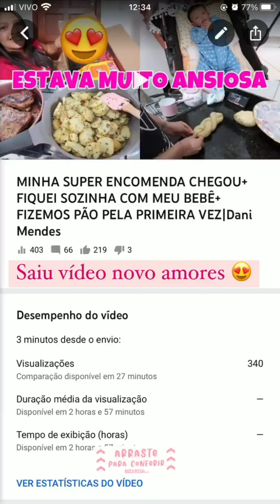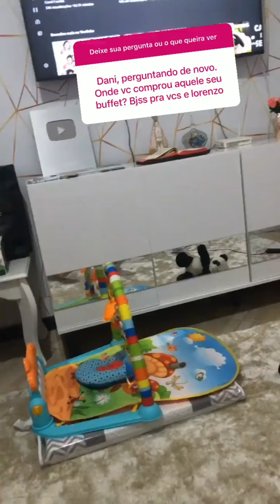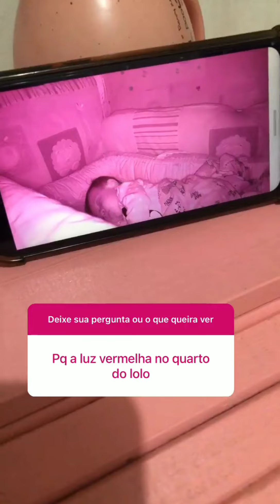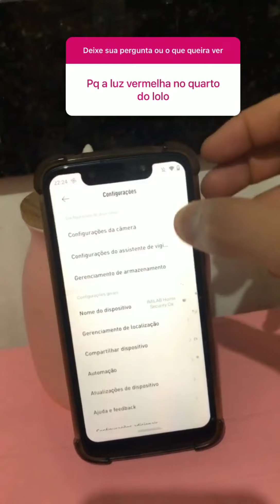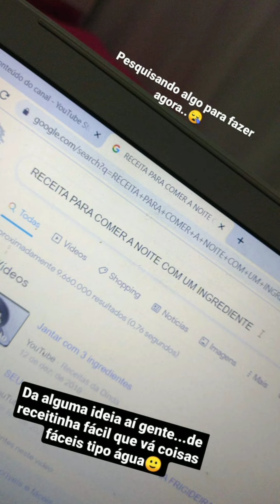O Jeeh quase colocou fogo na cozinha da Dani Mendes 😱